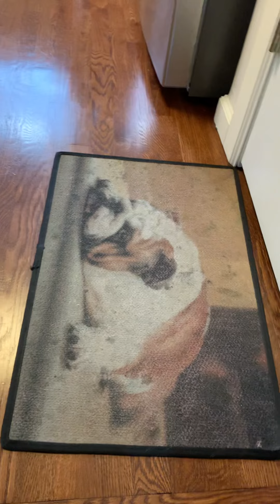Oliver’s 1st Bath: April 17th, 2021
This one pretty much needs no further description. Enjoy! (Quite unlike Ollie’s obvious displeasure). 🤣